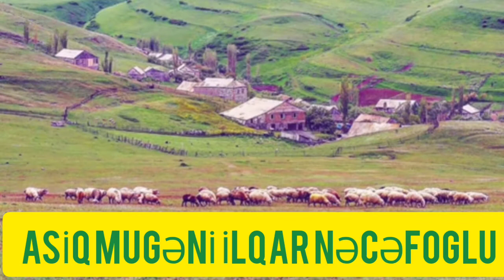ASİQ MUGƏNİ İLQAR NƏCƏFOGLU XALQ ARTİSTİ MƏMMƏDƏLİ BALAYEV